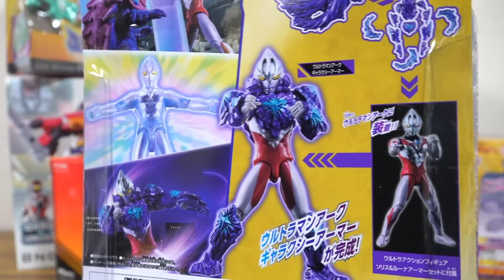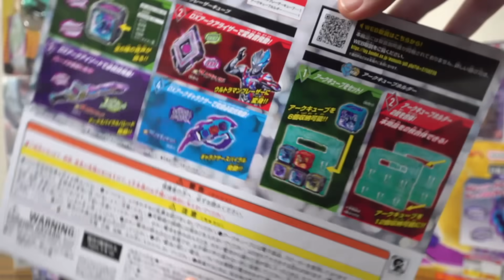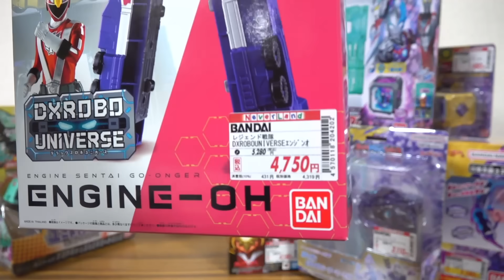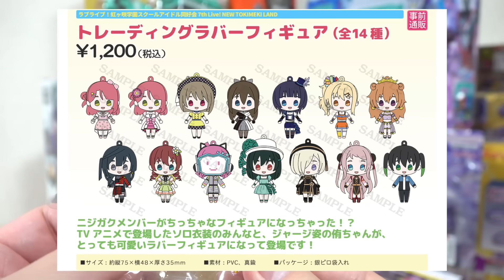DXロボユニバースがついに発売！新戦隊玩具シリーズだぞー！【大量買い動画】DXアークギャラクサー・DXギャラクシーアーマーキューブ・ライダーストア限定玩具